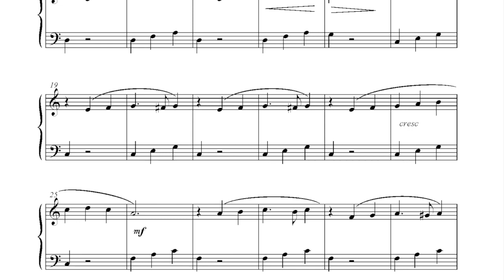La Senorita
La Senorita from the collection of Wirripang Australian Piano Anthology – Book One
Composed by Colin Brumby
Pianist Katie Zhukov